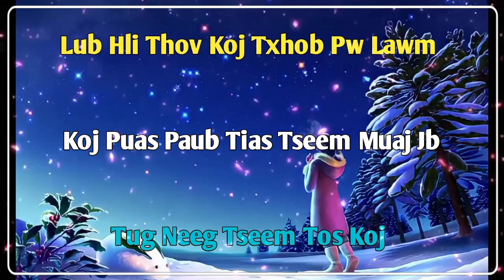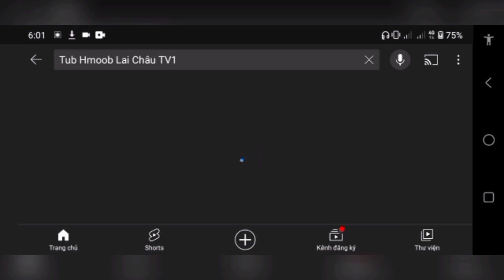[ Sóng Nhạc ] Suab Nkauj Kho Siab Qhi 2 | Nkauj Tawm Tshiab Offline | Tub Hmoob Lai Châu TV1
suab nkauj kho siab me leej muam hmoob toj siab,
suab nkauj kho siab mloog tau kho siab heev,
suab nkauj kho siab nkauj nog,
suab nkauj kho siab nkauj hmoob,
ntaus suab nkauj kho siab,
suab nkauj kho siab nraug nas,
suab nkauj kho siab nhạc không lời,
suab nkauj kho siab nyob zoo os leej muam,
suab nkauj kho siab remix nkauj kho siab zoo heev,
top suab nkauj kho siab remix,
suab nkauj kho siab r,
suab nkauj kho siab suav,
suab nkauj kho siab thiab tu siab heev,
suab nkauj siab kho siab heev,
suab nkauj kho siab suab nkauj hmoob zoo noog,
suab nkauj kho siab suab xim xaus kho siab,
suab nkauj kho siab 2020 ua neej tsis tsim nyog,

nkauj kho siab remix suab nkauj kho siab zoo heev,
nkauj hmoob remix suab nkauj kho siab zoo heev,
top 1 suab nkauj kho siab,
top 10 suab nkauj kho siab 2020,
top 11 suab nkauj kho siab,
suab nkauj kho siab 2018,
suab nkauj kho siab 2021 hu tau zoo mloog,
suab nkauj kho siab 2019 - nkauj tawm tshiab,
suab nkauj kho siab 2021 - nkauj tawm tshiab remix,